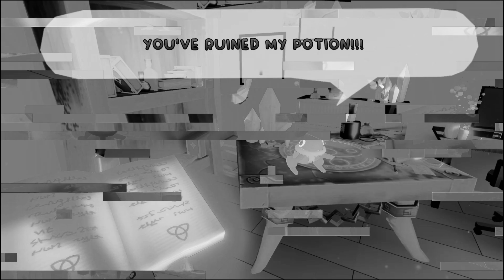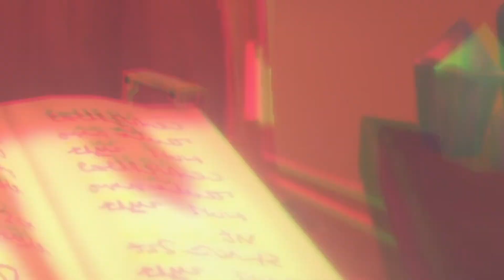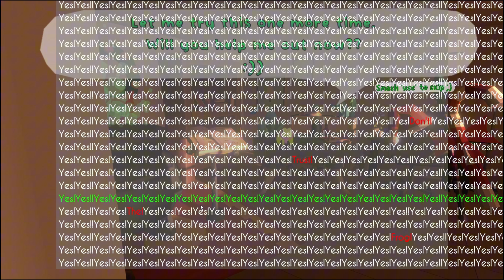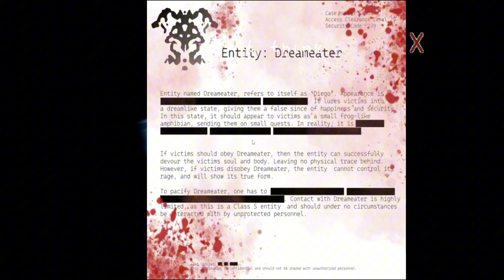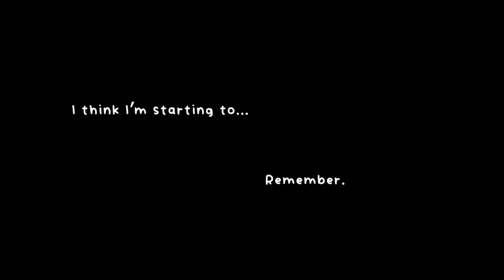What a cute Frog! or is it...| I Frog-ot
Time stamps:

0:00 intro
0:52 I Frog-ot
33:47 Outro

Homies